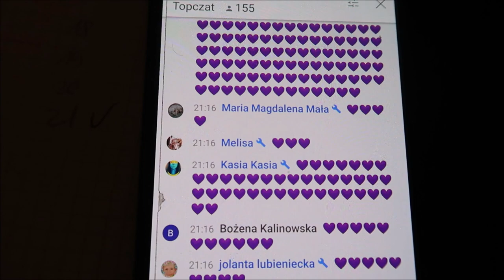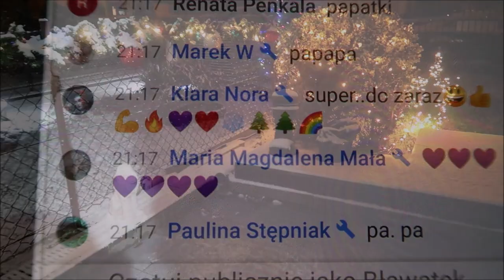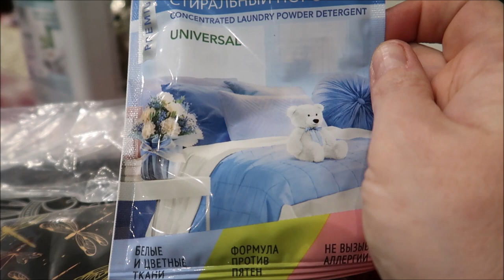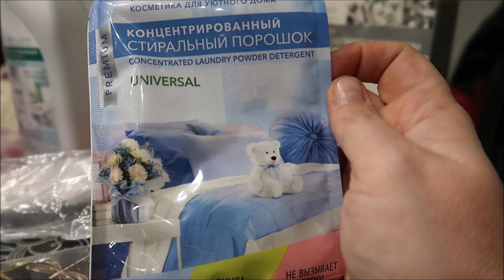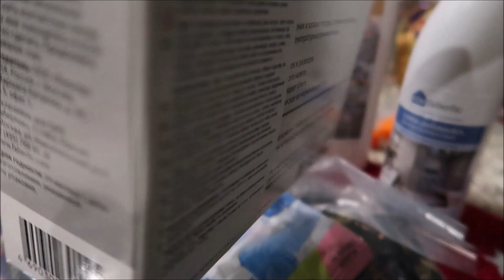wLOGMAS 2020 DZIEŃ #11